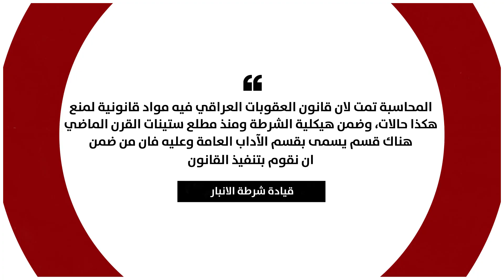بعد كربلاء.. "قدسية" من نوع أخر تداهم الانبار